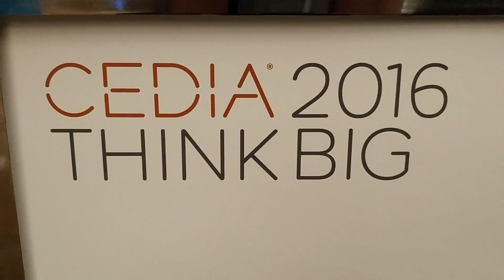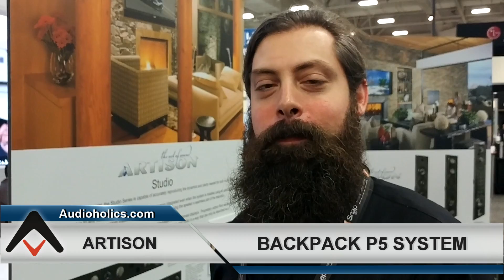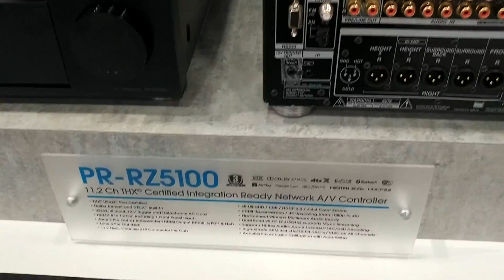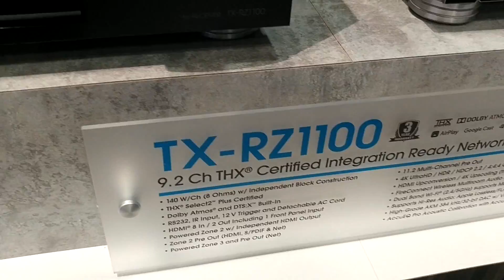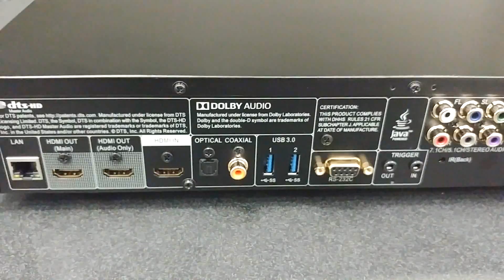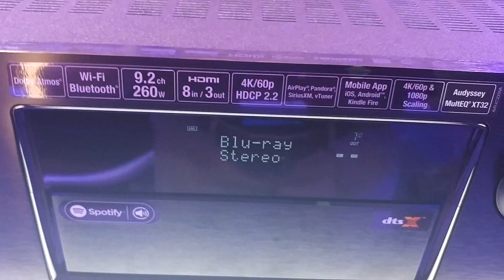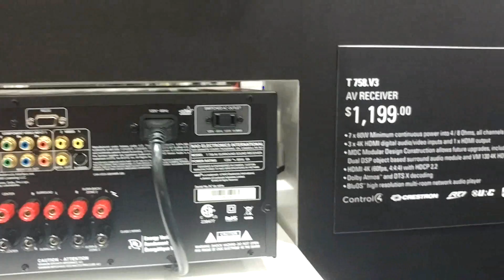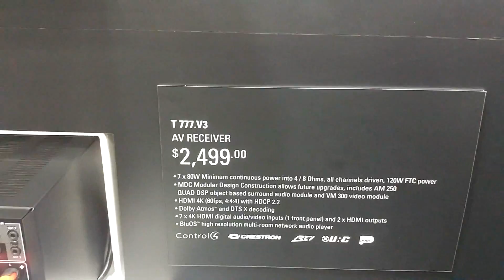CEDIA 2016 Dolby Atmos AV Receivers and UHD Blu-ray Players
- CEDIA 2016 Dolby Atmos AV Receivers and UHD Blu-ray Players: We got to listen to some very high end speaker demos from the likes of Paradigm, RBH Sound, JBL Synthesis and more. We checked some of the latest Atmos/DTS:X AV receivers and uncovered a trend in inflated power ratings we weren't too keen on. We also have a special UHD Blu-ray surprise...

Be sure to get your FREE Top Picks AV Guide here & you also get signed up to our FREE Newsletter (sent once a week) with the latest and greatest articles/reviews:

...for more myth busting articles and reviews.

Want to get the scoop on the latest AV products with hard facts and no fluff?  The Audioholics YouTube channel provides detailed video reviews and How-To Set Up Guides of HDTV displays AV receivers, amplifiers, loudspeakers and subwoofers, Blu-ray players, headphones, gadgets and more.  We discuss the latest technology breakthroughs in home theater and dispel the myths and snake oils surrounding manufacturer product claims.

Thanks for patronizing our channel and we hope you find our information an invaluable guide to making more informed purchasing decisions.

Sincerely;